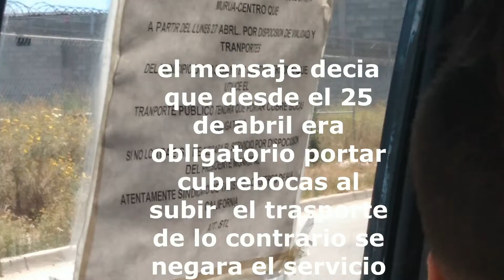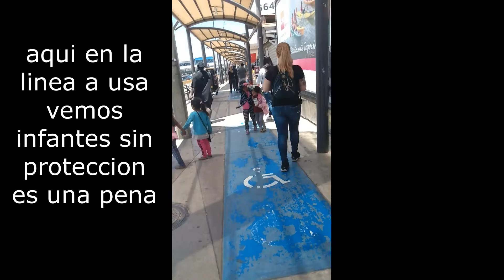personas inconscientes por la pandemia mi critica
amigos esta vez les tengo mi critica de las personas que no hacen caso de las  medidas sanitarias por la pandemia que me parece una completa barbarie de esta gente no sigan las reglas para segir evitando el contagio por el covid 19 espero lo disfruten , saludos a todos .